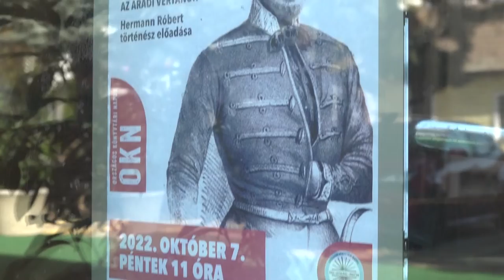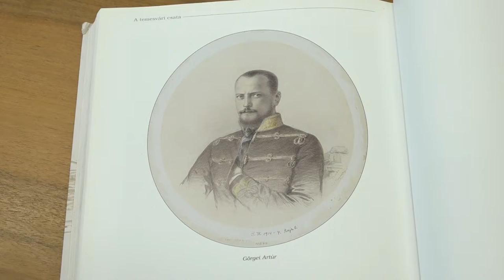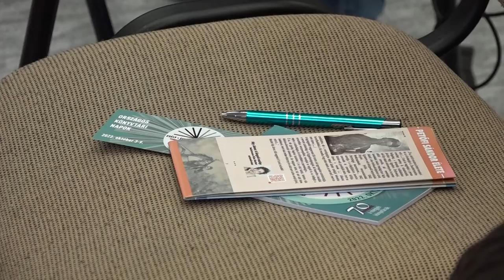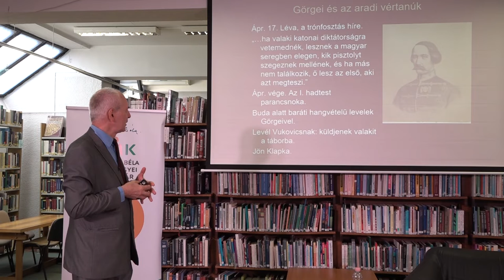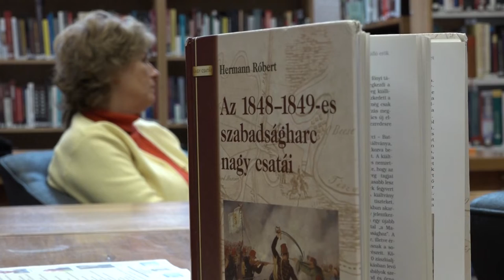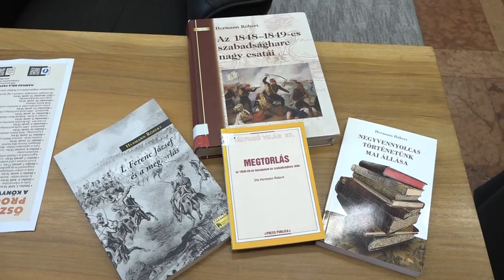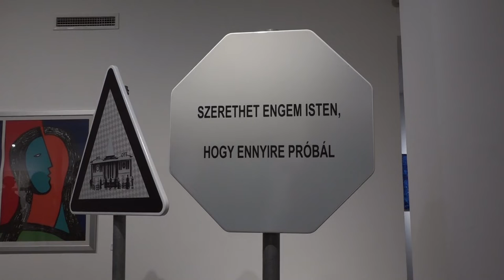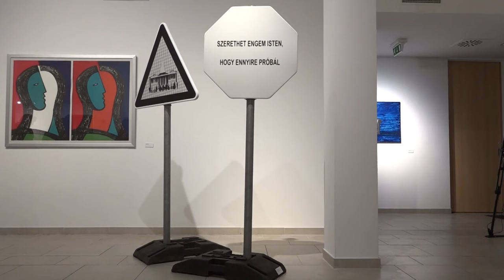Művészváros / TV Szentendre / 2022.10.14.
„A múlt ismerete a jövő esélye – Görgei Artúr és az aradi vértanúk”címmel tartott előadást Professzor Dr. Hermann Róbert, történész
KONTEMPLÁCIÓ címmel kiállítás nyílt a MANK galériában